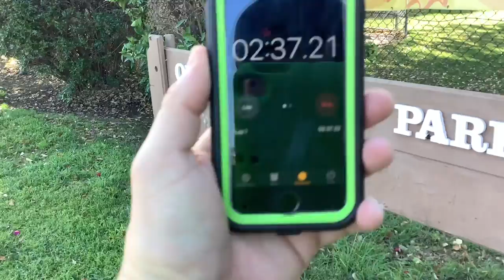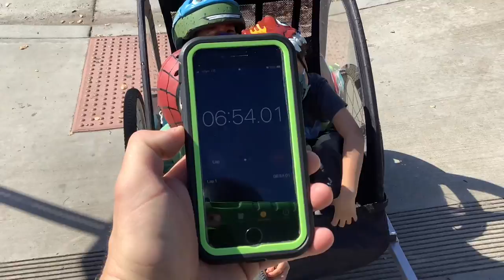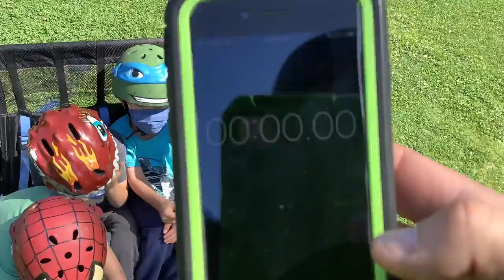Earth Day 2021 - South Pasadena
This Earth Day, ditch the car.  See how easy it is in South Pasadena to get around by foot, bike or other mode of transit.